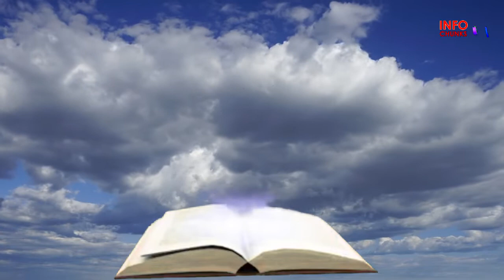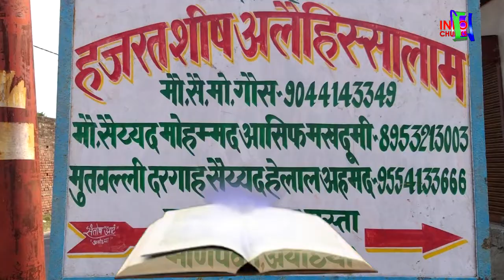Hazrat Adam k wisal k bad zameen par kya howa? kis Paighamber ki shaitan sy jang howi thi?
Amazing Facts - Adam and Eve's role in creation - Story of Adam (A.S) - Urdu Hindi - Episode 3

In this video, (Amazing Facts about Creation of Universe and Humans (Episode 1) Urdu - Hindi) you will find answers of mentioned below topics:

hazrat adam date of birth, hazrat adam history in urdu, hazrat adam alaihis salam grave in which country, hazrat adam height, hazrat adam age, hazrat adam alaihis salam ki qabar kahan par hai, hazrat adam ali salam ka kissa, hazrat adam sons and daughters,adam and eve quran surah,adam and hawa in quran,adam in quran verse,hazrat adam date of birth,hazrat adam height,the creation of adam symbolic meaning,creation of adam brain,the creation of adam facts,beginning of the universe, how was the universe created, what is universe, universe information, universe definition origin, how did the universe begin, is the universe infinite, how big is the universe, Islam and Science